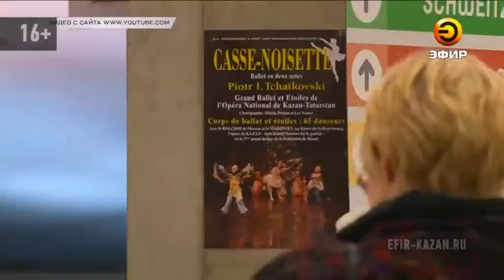"Альнс Франсэз Казань" отметила свой десятилетний юбилей